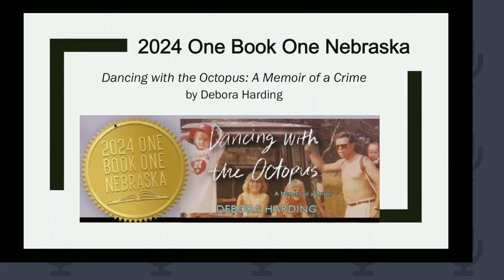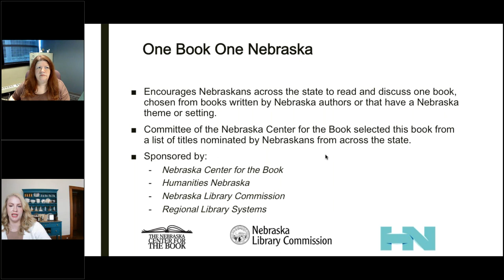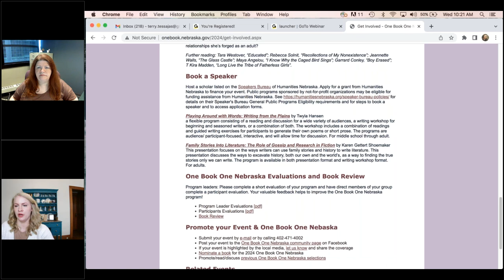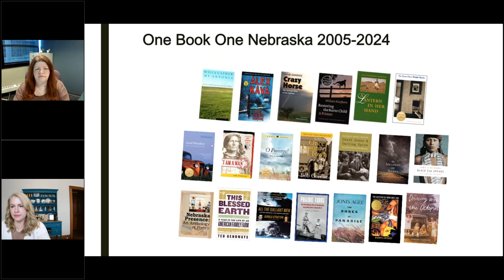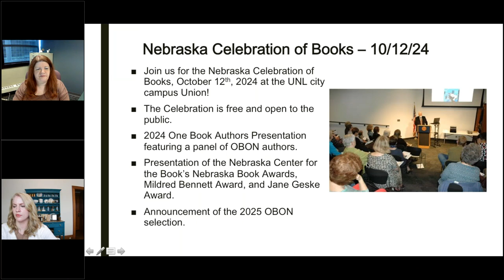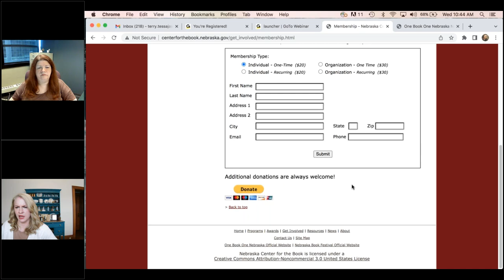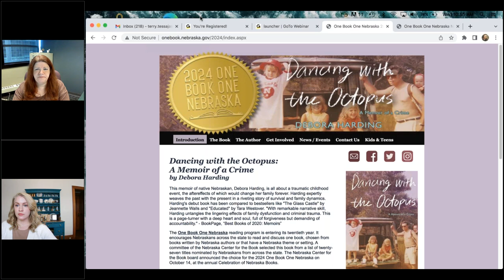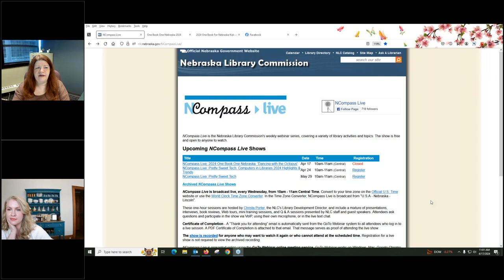NCompass Live 2024 One Book One Nebraska 'Dancing with the Octopus'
The One Book One Nebraska reading program is entering its twentieth year. Nebraska libraries and other literary and cultural organizations continue to plan activities and events to encourage all Nebraskans to read and discuss the same book.

We are excited to talk about the 2024 selection Dancing with the Octopus: A Memoir of a Crime by Debora Harding (Bloomsbury Publishing, 2020).

Join Nebraska Library Commission Communication Coordinator Tessa Timperley and Nebraska Center for the Book Board Member Becky Faber to:

    Learn about how to create a successful local reading promotion using Nebraska’s year-long, statewide celebration featuring Dancing with the Octopus.
    Brainstorm strategies to read and discuss Dancing with the Octopus.
    Find tools to help engage your community in local activities to encourage them to come together through literature to explore this work in community-wide reading programs.
    Learn about the 2024 Celebration of Nebraska Books, which will celebrate this book, along with the winners of the 2024 Nebraska Book Awards.